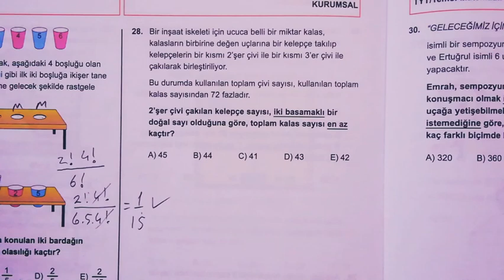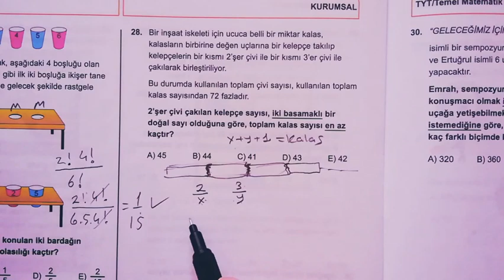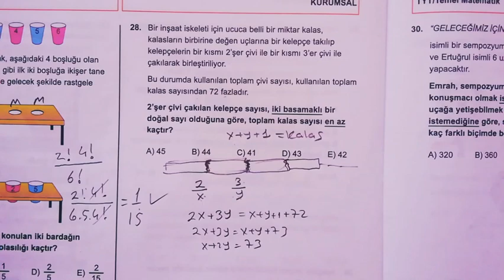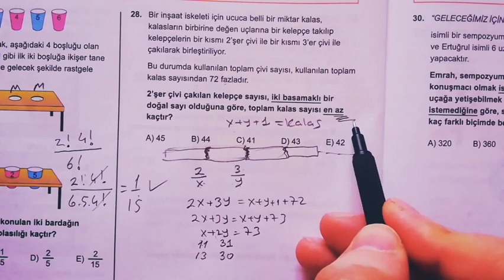345 KURUMSAL Deneme ' den ÖSYM Tarzı PROBLEM Çözümü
345 KURUMSAL Deneme ' den ÖSYM Tarzı PROBLEM Çözümü